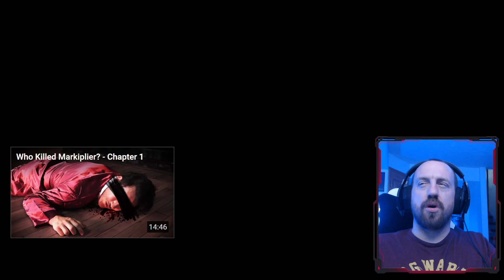THIS IS AMAZING! Markiplier - Wilford 'MOTHERLOVING' Warfstache (REACTION!)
Hot Sauce Beats is Here! Today we are jumping back into this crazy MARKIPLIER CINEMATIC UNIVERSE and reacting to WILFORD MOTHERLOVING WARFSTACHE! OMG this one might be the craziest one yet! I am having so much fun reacting to these and thank you everyone coming on this Markiplier journey with me! I hope you enjoy the reaction! Stay safe out there and have a great day!